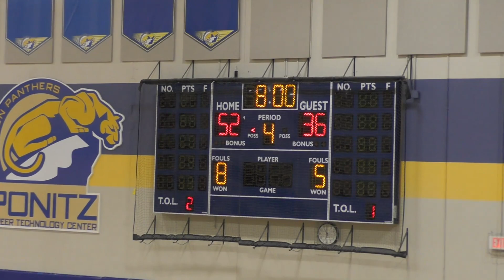Thurgood @ Ponitz Ladies 01 14 2021